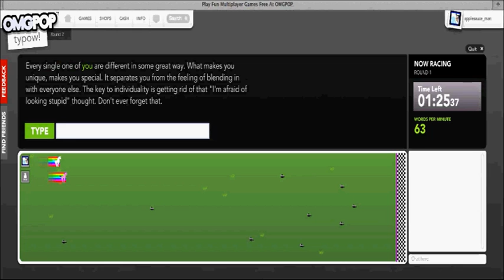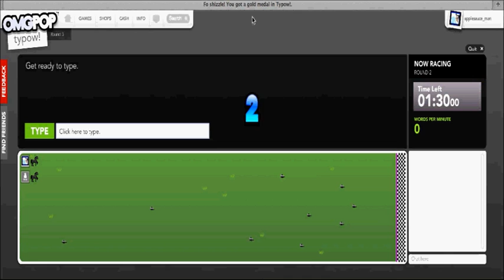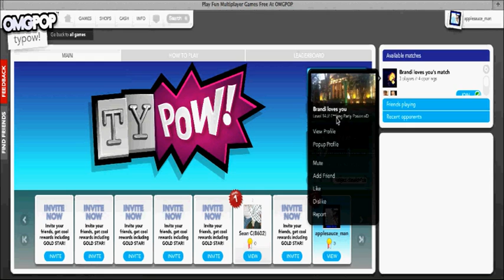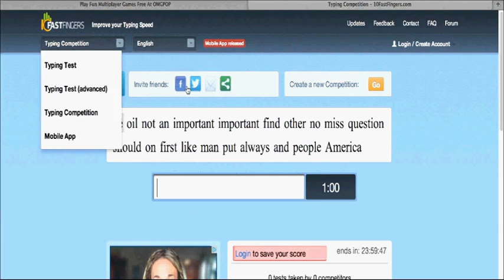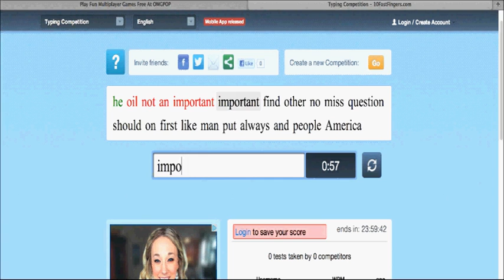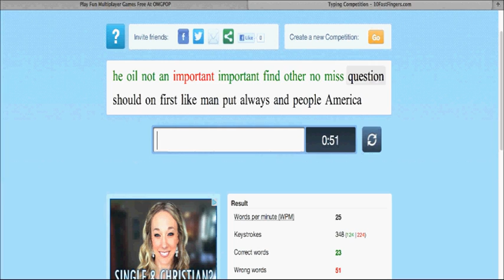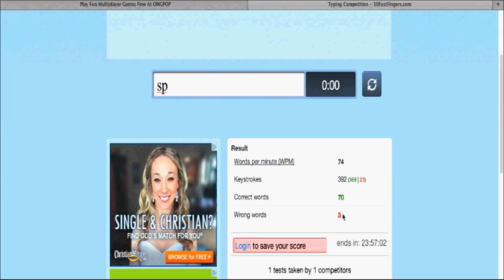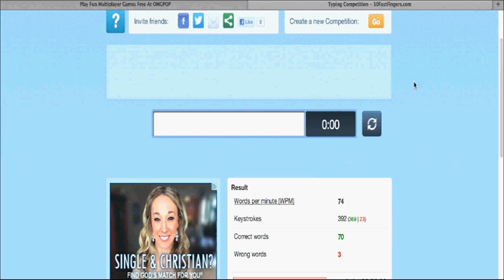Minigames w/ Robert Ep.4: TOO MUCH PRESSURE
The aspect ratio is messed up and Robert's voice is unnaturally deeper for some reason. There are problems with the screen recording program. This will be fixed after THIS EPISODE!